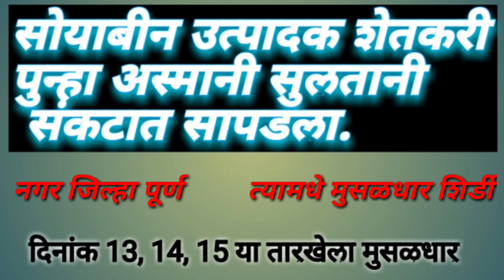हवामान अंदाज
मित्रानो 13 ,14 आणि 15 ला खूप पाऊस होणार आहे.
सोयाबीन शेतकरी